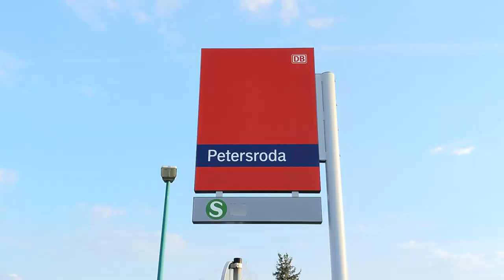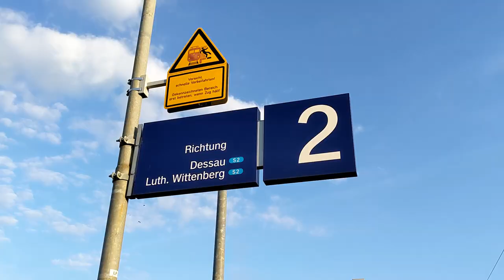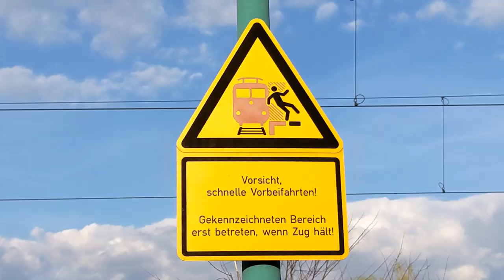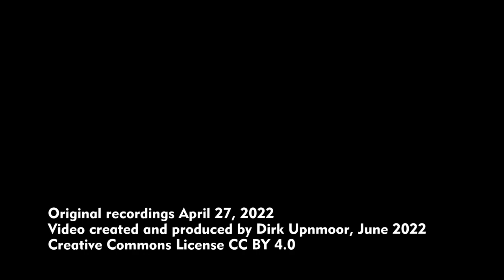Züge in Petersroda (bei Leipzig)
English subtitles available – Der Bahnhof Petersroda liegt an der Strecke Leipzig–Bitterfeld, zwischen Delitzsch und Bitterfeld.
Die Bezeichnung Bahnhof ist hier eigentlich zu hoch gegriffen, denn es handelt sich um einen Haltepunkt für die S-Bahnen der Linie S2. Sie verkehren zwischen Leipzig und Bitterfeld. Teilweise fahren die Züge auch bis Dessau oder Lutherstadt Wittenberg. Außerdem kann man hier die Regionalexpress-Züge zwischen Leipzig und Magdeburg sehen sowie ICE und Güterzüge.
Die Ausstattung des Haltepunkts ist einfach. Es gibt zwei Außenbahnsteige mit jeweils einem einfachen Wartehäuschen. An Gleis 1 fahren die Züge nach Leipzig, an Gleis 2 nach Bitterfeld und eventuell weiter nach Dessau oder Wittenberg.
Zum Gleis 1 kommt man über eine kombinierte Anlage aus Rampe und Treppe. Eine Straßenbrücke führt über die Gleise. Auf der anderen Seite führt ein Zugang zum Gleis 2.